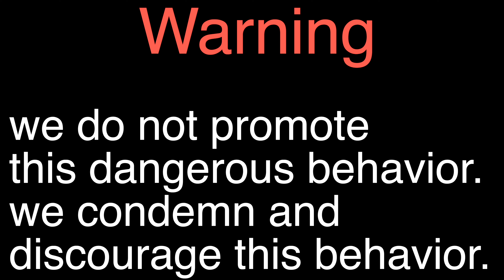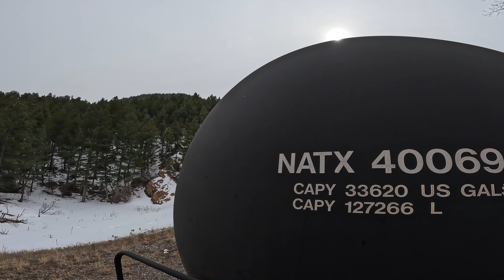across the usa by rail | pt. 4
denver to salt lake city

Happy thanksgiving everybody. Tell people in your life your thankful for them and that you love them and put the phone down and talk to people ❤️ 🚂

thank you to my top patrons below,

LB, HpHp, Joakim Totland, Jon Felty, Jason Thoroughman, queserito, Dennis Auberry, Jarrett Robak, Aph,

Do not attempt anything in this video.
This video may be altered, therefore not real.
These videos were sent in anonymously.